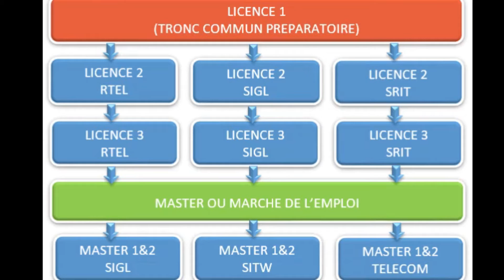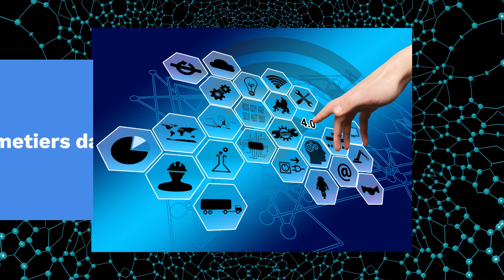Tout savoir sur L'ESATIC, un pôle d'Excellence à intégrer après le BAC/BT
Dans cette vidéo, Léon un ancien de l'ESATIC vous présente cette école située en Côte d'Ivoire dans la commune de Treichville (Abidjan).

Posez vos questions en commentaire.

Plan de la vidéo:

00:00 Introduction
00:25 Présentation du parcours de Léon
01:20 Présentation de l‘ESATIC
02:10 Les Formations à l‘ESATIC
04:12 Les Métiers et débouchés après l‘ESATIC
04:42 Conditions et concours d’entrée à l‘ESATIC

Je suis sur Instagram en tant que afrikanement_style.

A bientôt!